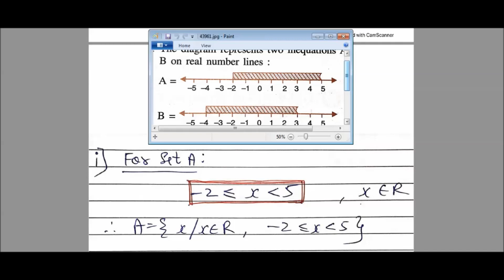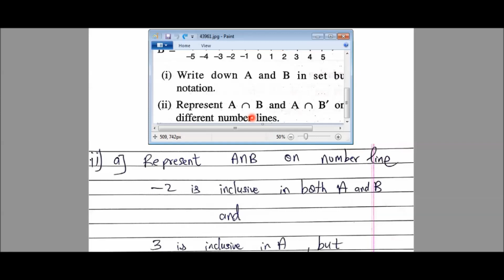10th ICSE Linear Inequations Part-3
10th ICSE Linear Inequations Part-3.
Please connect Handsfree for better understanding...